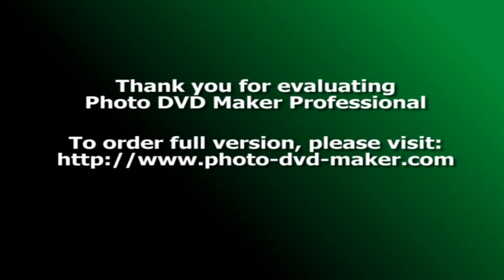Amizade pra toda vida.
Um dia você aprende que verdadeiras amizades continuam a crescer, mesmo a longas distâncias.